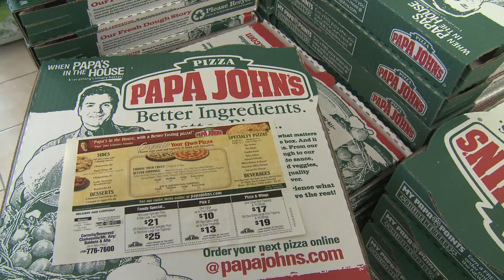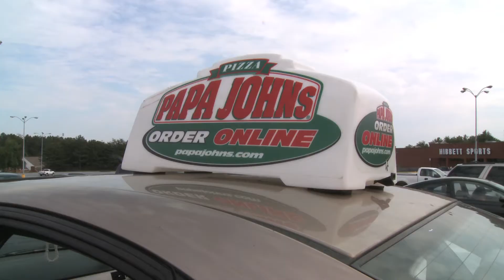Papa John's Pizza Cornelia - 50% off - $10 for $20 - Deal Armstrong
Flash deal from Papa John's Pizza in Cornelia, GA. Features interview with new local owner and operator Renee Pastman.